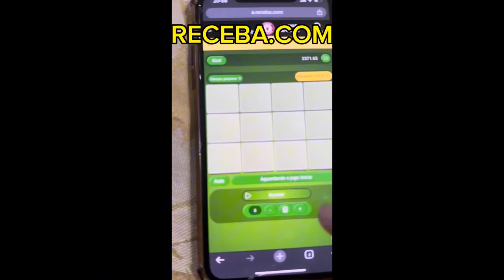PPP COM O THIAGO